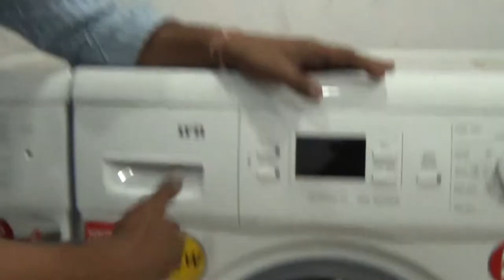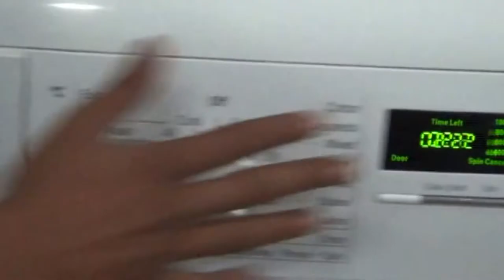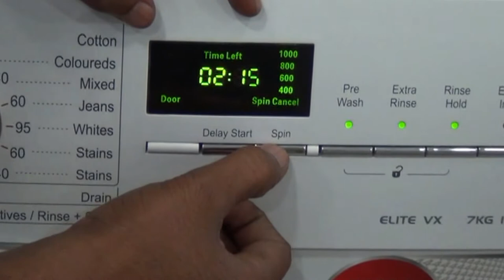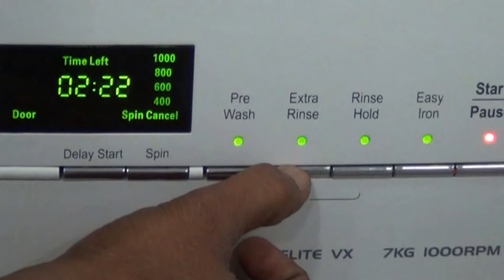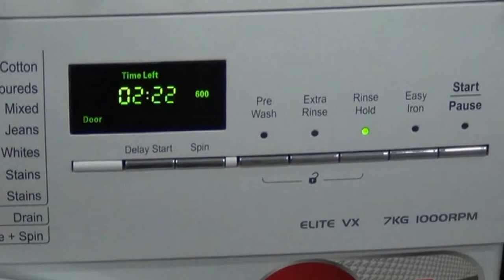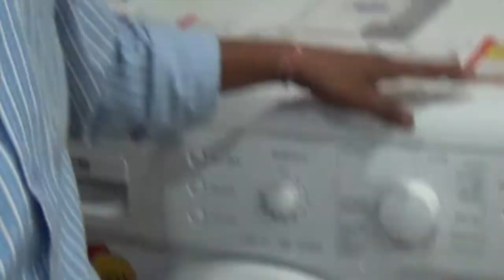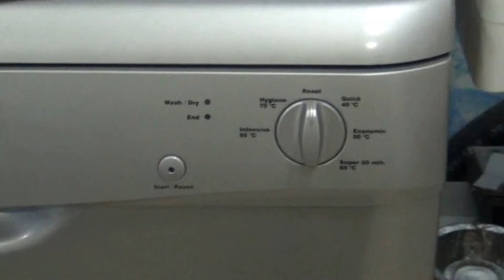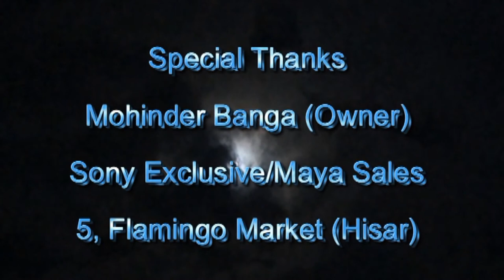Feature of IFB Automatic Washing Machine and Dishwasher (Hindi) (1080p HD)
Watch out brief demonstration of IFB 6 Kg Automatic Washing Machine Elena VX carried out at Sony Exclusive (Flamingo Market, Hisar).

The IFB ELENA VX Front Loading Washing Machine has a large washing capacity of 6 Kg. It comes with a front-loading design that makes loading clothes a breeze. This fully automatic washing machine has a crescent moon drum that's beautiful as well as functional. This machine designed to conserve energy, water and detergent during operation.

Purchase its new model (IFB 7 kg Fully-Automatic Front Loading Washing Machine (Serena Aqua VX LDT, White))

This IFB Washing machine comes with program progress indication, 180 degree door opening angle, Auto Imbalance Sensing and Control, a protective rat mesh and a barrier-free program console. The 2D shower system, integrated anti-crease and advanced drying feature gives clean and dry clothing without creases at the end. Other features include the in-built Soak function, electromechanical control and stainless steel drum. Eco wash is a special program for light soiled clothes which uses less water and detergent to prevent wastage. The price of IFB 6 Kg Automatic Washing Machine Elena VX in India (including Taxes) is Rs 24,000.

Specifications of IFB 6 Kg Automatic Washing Machine Elena VX

Type : Fully Automatic Washing Machine
Control : Electromechanical
Spin Speed : 700/ Spin (RPM)
Washing Capacity : 6 kg
Dimensions ( W x D x H) : 598 X 606 X 875 (mm)
Drum : Stainless Steel
Drive : Universal
Door Diameter : 320 mm
Door opening angle : 180 deg
Weight : 66 Kg
Water Consumption : 75 Litrs
Wash Program Time : 42 to 132 minutes
Energy Consumption (Cotton) : 1.0 Unit
Maximum Connected Load : 2200 Watts
Water Pressure : 0.3 to 10 (Bar)
Temperature Selection : 90 °C / 85 °C / 70 °C / 60 °C / 50 °C /40 °C / 30 °C / Cold

Special Washing Program : Cotton/ Quick Wash/ Delicates/ Synthetic/ Normal
Exclusive Programs : Additives/ Rinse + Spin/ Spin Dry/ Drain
Special Options : Gentle Wash/ Spin Cancel/ In built Anti-Crease/ Pre Wash/ In built Soak/ Delay Start
Corrective System : Auto Restart/Memory Back-up/ Self Diagnosis/ Auto Imbalance Sensing and Control.

Watch out brief demonstration of IFB Dishwasherr by IFB specialist carried out at Sony Exclusive (Flamingo Market, Hisar).

The IFB Neptune VX Dish Washer helps you complete your household dishwashing chores with ease. It features smart design, Jet wash, super energy efficiency, adjustable racks, flexible half load, steam drying and water softening device.

Feature of IFB Dishwasher Neptune VX

1) Energy Efficiency : This washer is A++ energy efficiency that helps you save on your annual electricity bills. This machine consumes just 9 litres of water per day for washing your dishes.

2) Steam Drying : Steam drying ensures perfect drying of your utensils without any marks on your dishes even when you choose a short programme.

3) Flexible Half Load : This option allows you to load either the upper or lower or both the baskets as per your needs for easy and sundry washing.

4) Water Softening Device : It softens water up to 60dh thereby increasing detergent efficiency. It optimizes detergent use and cares for the environment.

5) Washing Program for Different type Washing : A unique program for utensils with tough dirt. The dishes are first given a pre-wash at 50°C and then a thorough wash at 70°C. The rinsing follows in three stages to remove any trace of dirt or detergent. It removes stubborn oil and stains and gives a hygienic wash.

Watch Other Video related to Gadget Comparison

How to insert Micro-Sim in Motorola Moto G (2nd Edition) and Moto G (First Edition) (Hindi)